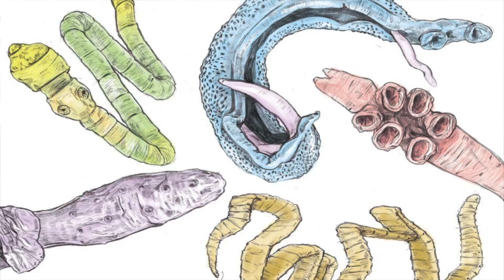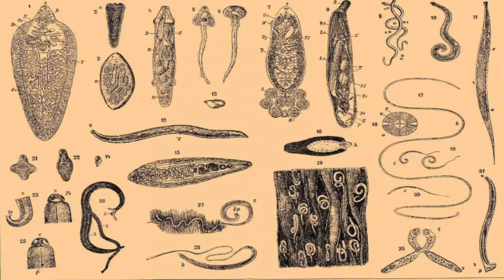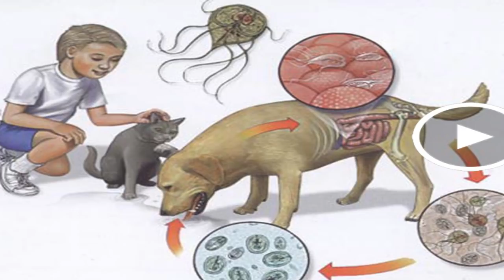САМОДИАГНОСТИКА. ПАРАЗИТЫ ЧЕЛОВЕКА. Малахов Геннадий.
Самодиагностика, для определения паразитов, обитающих в организме человека, весьма важна. Вовремя распознать паразитов с помощью самодиагностики – значит сохранить здоровье не только себе, но и всей семье. Очень часто, паразиты подрывают здоровье в самом раннем детстве, а потом человек болеет всю жизнь не зная почему и от чего. Самодиагностика паразитов человека поможет в обретении крепкого здоровья.